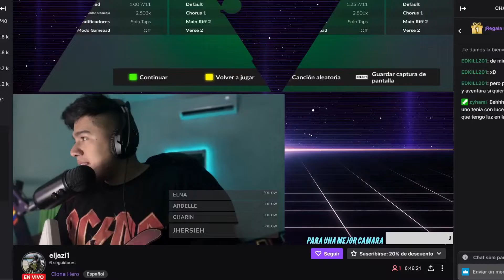Cuando sigues a un stream con 1 viewer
La alerta es real jj siganme en twitch
Twitch.tv/eljazi1
MI PAGINA DONDE HAGO DIRECTOS JJ

Idea original: dalex_live